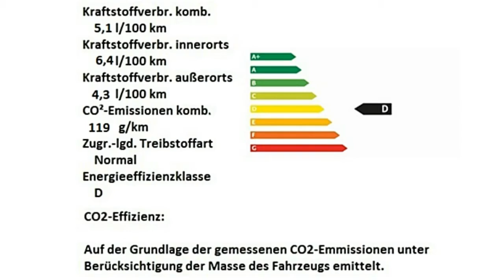Fiat 500 weiß Motor Village Berlin jetzt Stell.